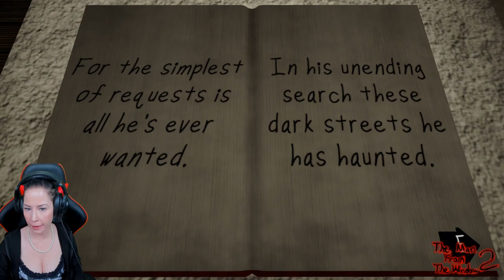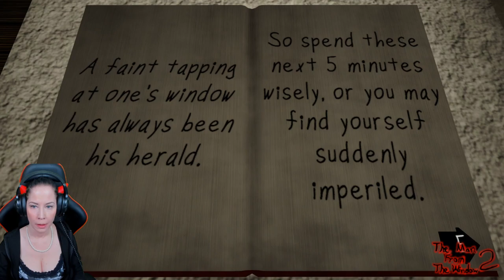He is coming for you... | Let's Play The Man From The Window 2 | indie horror by Zed Technician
Gameplay Deutsch - The Man From The Window 2

Worum es geht im Horror Game The Man From The Window 2:
"Die Zeit wird vergehen, die Jahreszeiten können sich ändern, wir wissen, dass nichts jemals gleich bleiben kann ...
Aber immer noch spielt The Man sein verdrehtes Spiel weiter."

Gameplay German - The Man From The Window 2

What is the horror game The Man From The Window 2 about:
"Time will pass, the seasons may change, we know that nothing can ever remain the same...
But still The Man continues to play his twisted game."